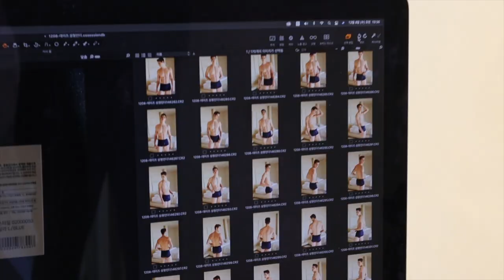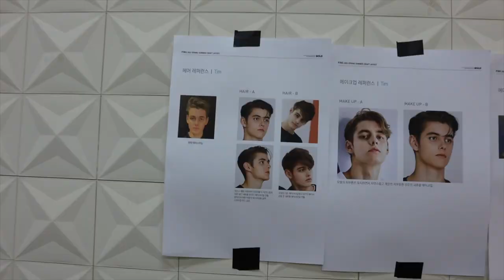Underwear Modeling in Korea | Do Korean's Hate Nipples?!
Hello Everyone!!

I hope you are having a wonderful day and enjoy this new lifestyle vlog in Korea. To make the video more interesting I have included two modeling jobs in it (one of them even an underwear model job) and I hope you appreciate the extra effort 😉

To all you Vlog-Lovers, make sure you engage with this video a lot (like, comment, share, watch until the very end, subscribe...) so that it does well and I can do more content like this... 😊